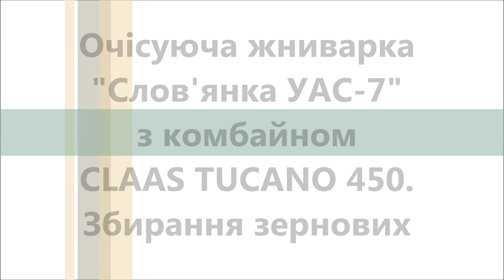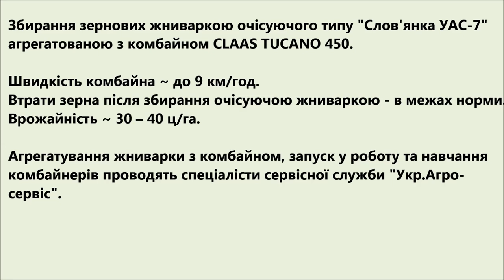Очісуюча жниварка Слов'янка УАС-7 з комбайном CLAAS TUCANO 450. Збирання зернових (2019)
На відео представлене збирання зернових очісуючою жниваркою "Слов'янка УАС-7" агрегатованою з комбайном Claas Tucano 450 в липні 2019р.
Швидкість комбайна – до 9 км/год.
Втрати зерна після збирання очісуючою жниваркою - в межах норми.
Агрегатування жниварки з комбайном, запуск у роботу та навчання комбайнерів проводять спеціалісти сервісної служби Укр.Агро-сервіс.

На видео представлена  уборка зерновых очесывающей жаткой "Славянка УАС-7" агрегатированной с комбайном Claas Tucano 450  в июле 2019г.
Скорость комбайна - до 9 км/ч.
Потери семян после уборки очесывающей жаткой - в пределах нормы.
Урожайность ~ 30 - 40 ц/га.
Агрегатирование жатки с комбайном, запуск в работу и обучение комбайнеров проводят специалисты сервисной службы Укр.Агро-сервис.